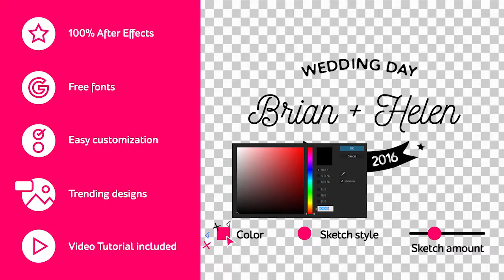Wedding Titles (After Effects Template)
Features:
- AE CS4, AE CS5.5, CS6, CC, CC14, CC15 compatibility
- 100% After Effects
- Free fonts (Download links included)
- Easy customization
- Trending designs
- Fast render
- Video tutorial included
- 19 Editable Animated Wedding Titles